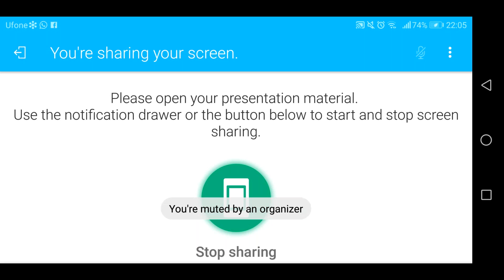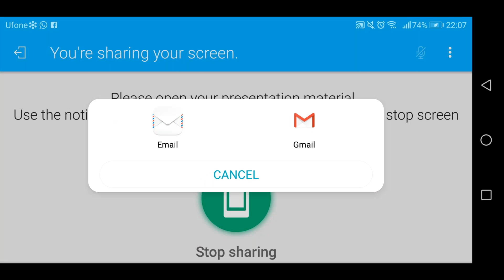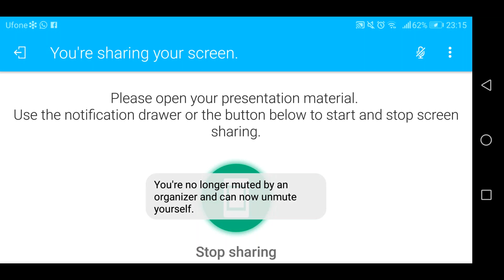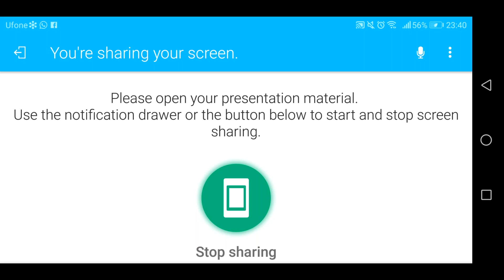16th Jan 2019 | Islam Study Circle English Class | Dr Khalid Zaheer